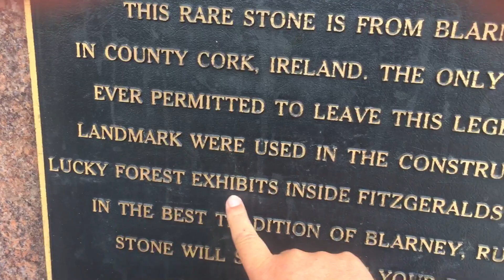This was the Fitzgerald's Casino